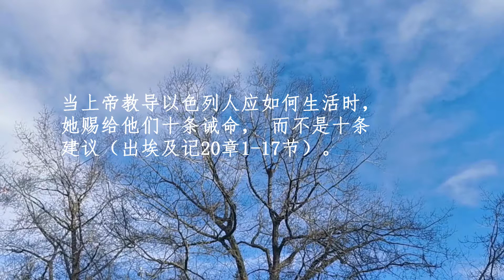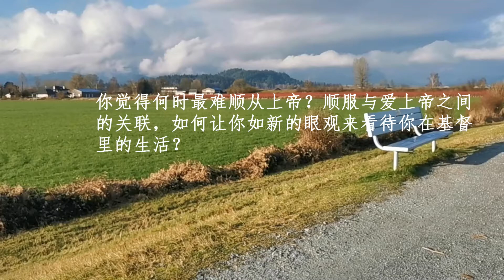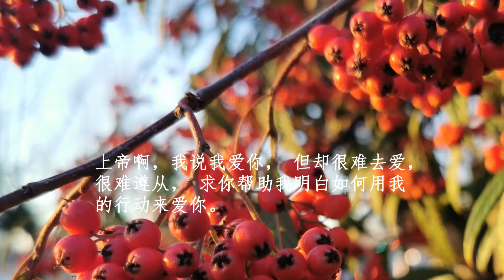标准普通话朗读《靈命日糧》Our Daily Bread-贝蒂阿姨的爱 作者： 郭惟恩 Winn Collier.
弟兄姊妹平安。每日3分钟，诵读《灵命日粮》， 与神同行，让灵命增长。
朗读：Susan.